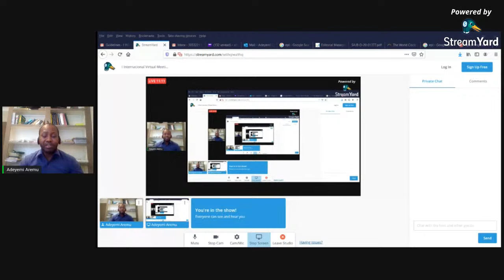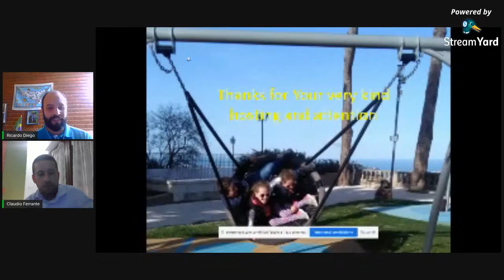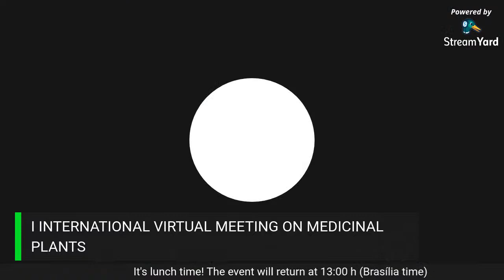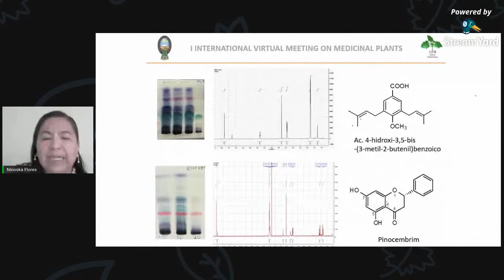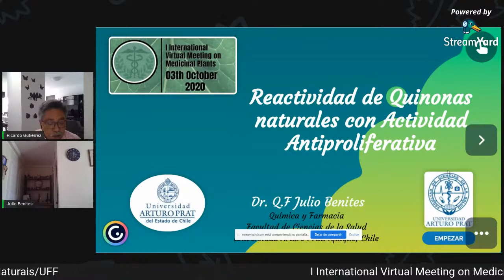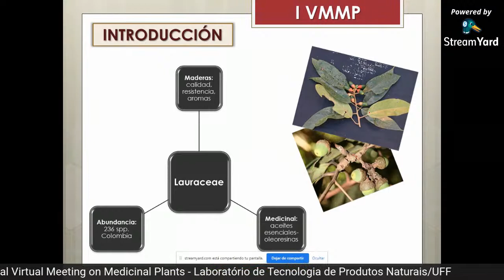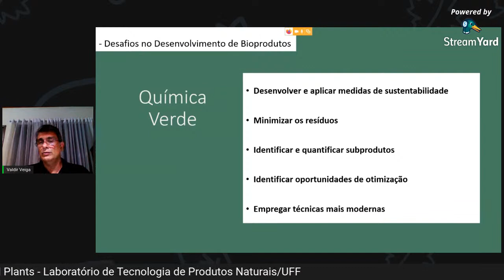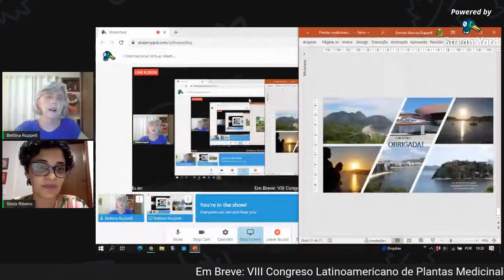I International Virtual Meeting on Medicinal Plants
O I International Virtual Meeting on Medicinal Plants é uma produção do Laboratório de Tecnologia de Produtos Naturais (LTPN-UFF), coordenado pelos professores Leandro Rocha e Bettina Ruppelt.

O evento acontecerá no dia 3 de outubro, das 10h às 19h e contará com um ciclo de conferências intercontinentais, latino-americanas e nacionais.

Mais informações em @intermeetingmp